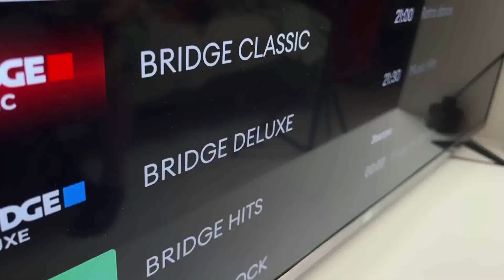Assista todos os canais do mundo INSERINDO UM TERMÔMETRO EM SUA TV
Hoje, compartilharei um método acessível para conectar sua TV via satélite, permitindo acesso gratuito a diversos canais. Tudo que você precisa são dois termômetros, um cabo de televisão e fita isolante.

Comece fixando um termômetro em um cabide e o segundo termômetro a uma distância de 5 cm do primeiro. Limpe os contatos do cabo de televisão e conecte-o aos termômetros. Em seguida, conecte uma extremidade do cabo à sua TV e pendure o cabide em uma posição alta para fortalecer o sinal.

Agora, a parte interessante - insira os termômetros na TV e aproveite a experiência de TV via satélite gratuita, com acesso a canais de todo o mundo!

Como mencionado, este é um método simples e acessível para obter sinal de TV de qualidade, sem custos adicionais. Certifique-se de seguir todas as etapas cuidadosamente. Espero que essas dicas sejam úteis para você. Obrigado pela atenção e até a próxima transmissão!

Dicas úteis e reaproveitáveis você encontra aqui, tudo em um só lugar.

Temos novos vídeos todas as terças, quintas e sábados